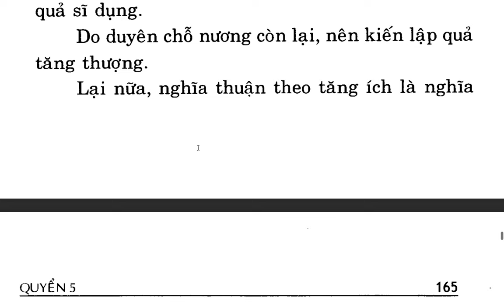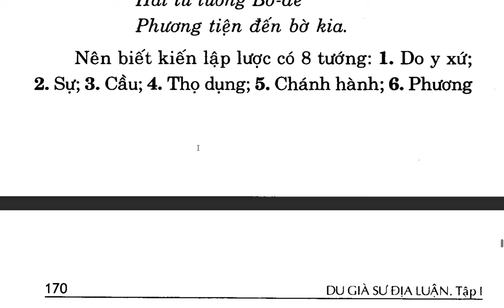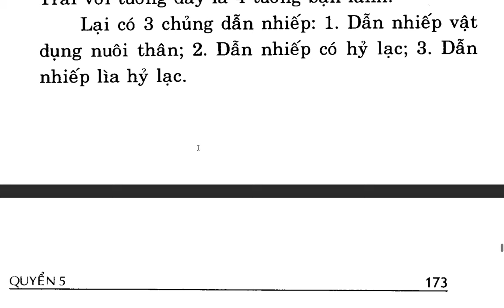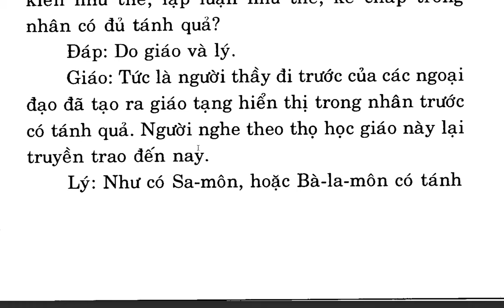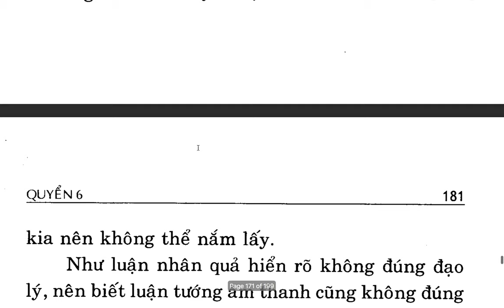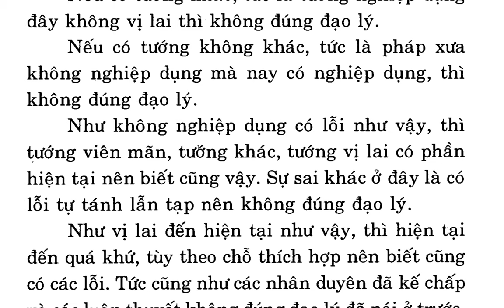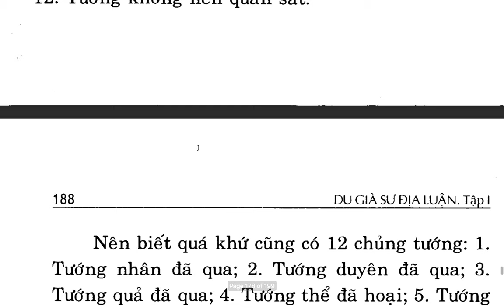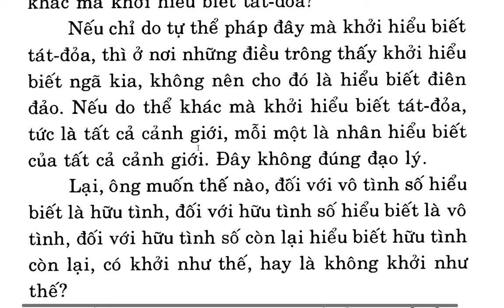Du Già Sư Địa Luận - Bồ tát Di Lặc - Việt dịch Thích Giác Phổ - Trần Phá Nhạc (7)